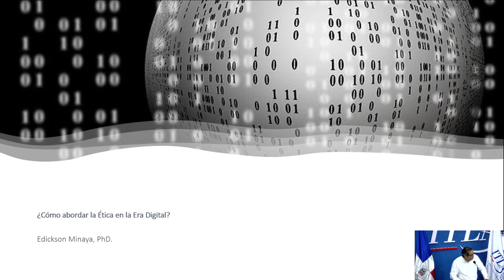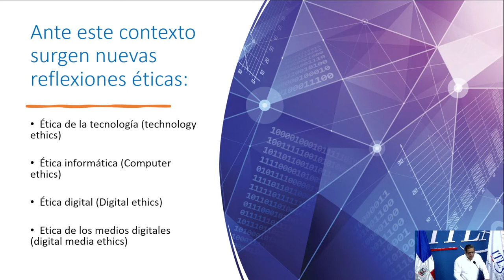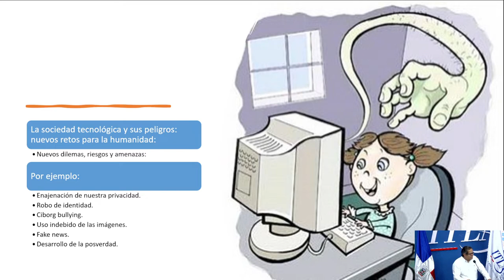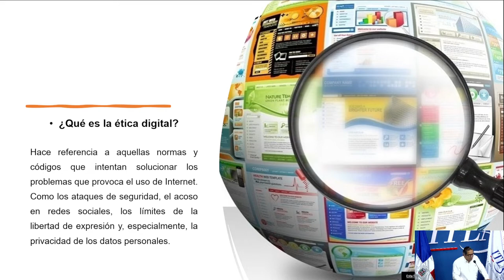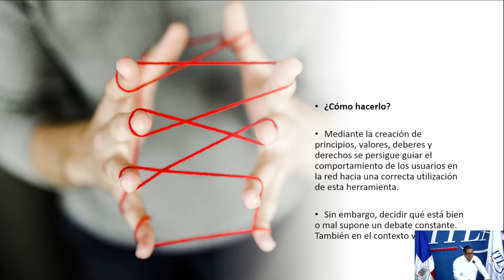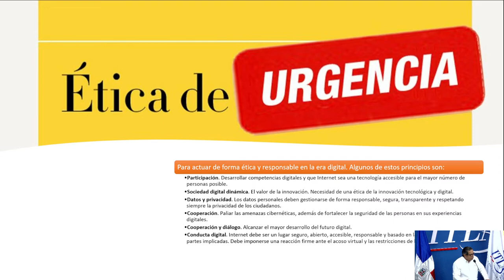Cómo abordar la Ética profesional en la Era Digital